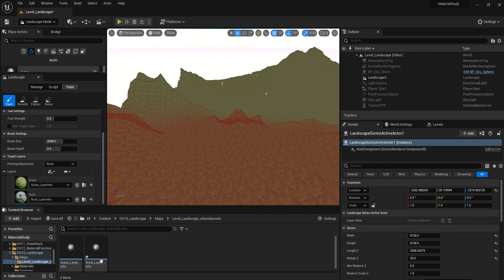221 Landscape Paint 岩のレイヤーインフォオブジェクトを作成する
p402
草のレイヤーインフォオブジェクトの作成と同じ手順
草のレイヤーインフォオブジェクトを作成したときに、ファイルを保存するためのフォルダーが自動で作成された。
岩のレイヤーインフォオブジェクトを作成するとき、同じフォルダーが自動で選択（保存先の指定）されてる。